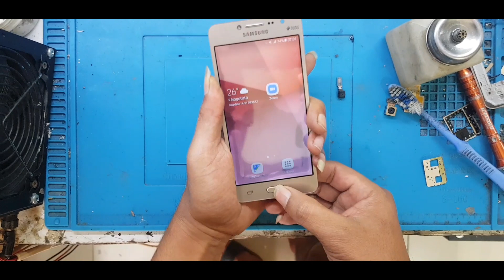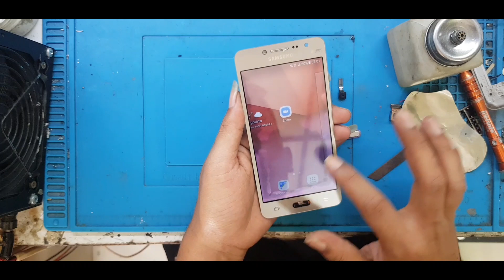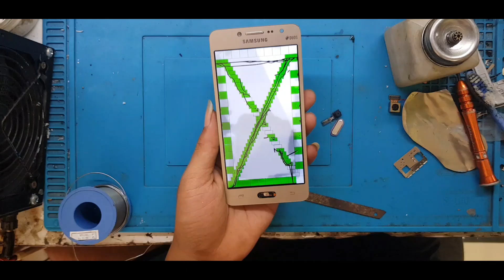SOLUSI MUDAH SAMSUNG J2 PRIME MATI TOTAL AKIBAT TERENDAM AIR // TEKNISI PEMULA